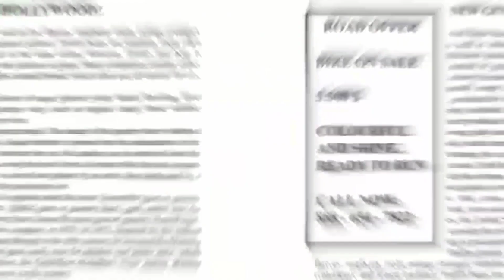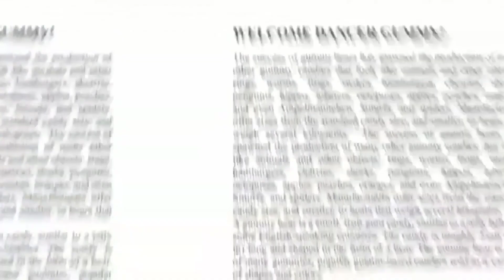Oh Sóc un Gomino - Long Gatorian Version - The Gummy Bear Song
Audio: Gummybear International / Chase7 Studios @realgummybear@chase7studios
Video: Gummybear International @realgummybear